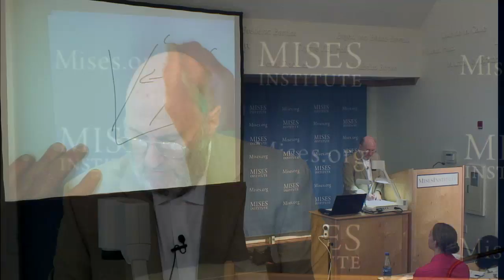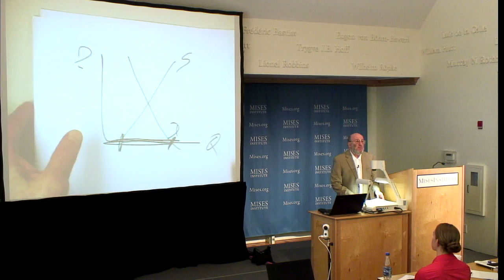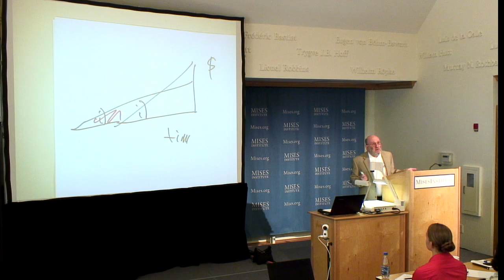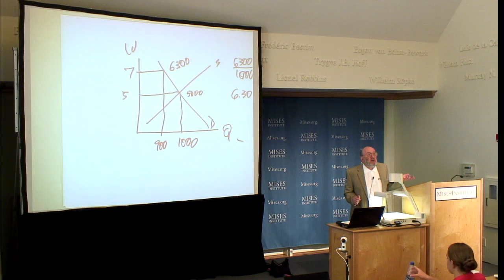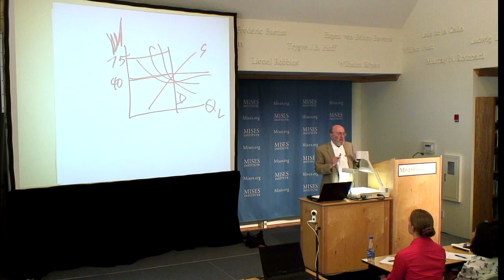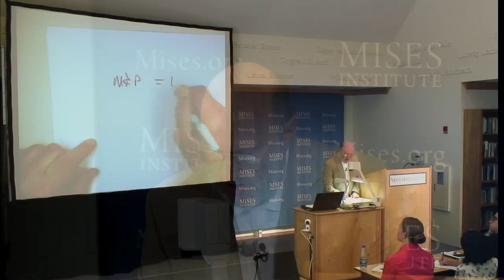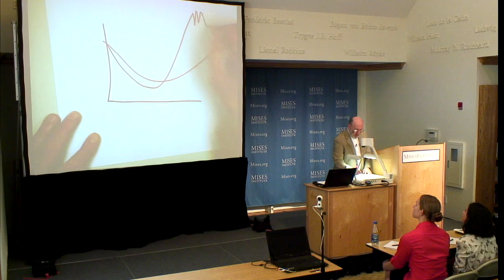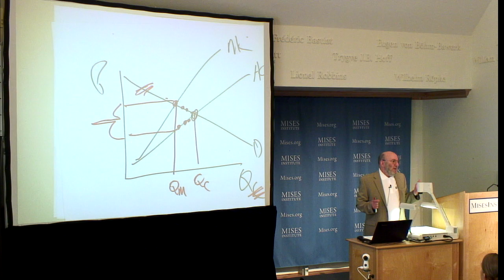Fake Economic News | Walter Block